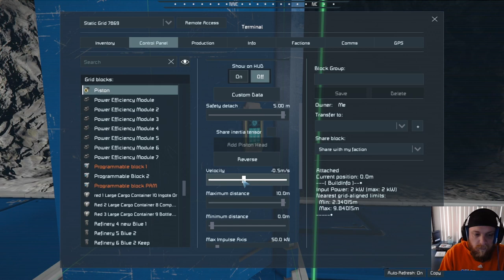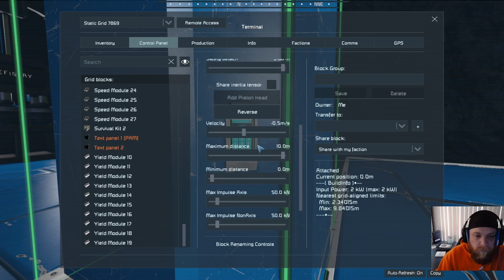Fear of Missing Out: Witness the Creation of our 3D Printed Ship in Space Engineers EP 35